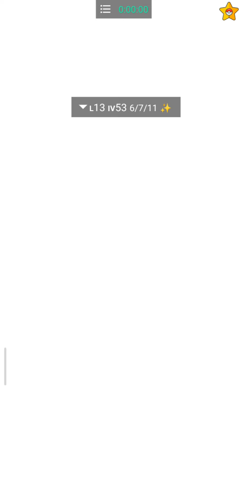Shiny✨ Poison Pokemon Pgsharp Pokemon Go